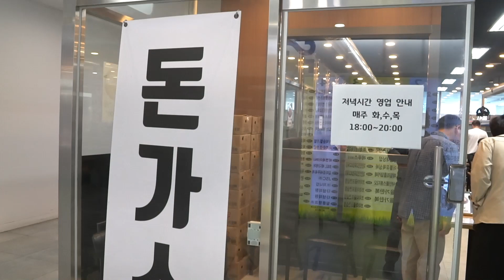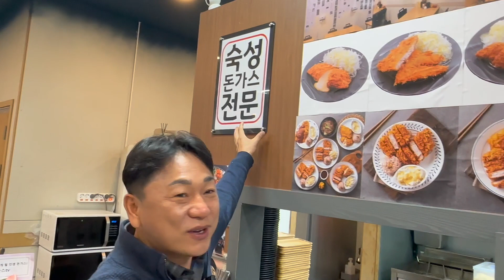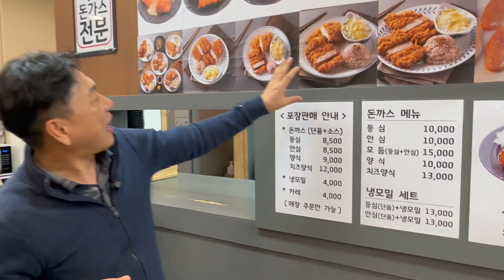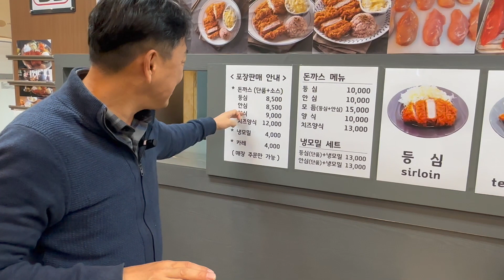등심돈까스 안심돈까스 양식돈까스 숙성돈까스 달인을 만나봐요!!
이건 이세상 맛이 아니다 등심 안심 돈까스 맛의 달인을 만나다

드디어 찾아 갔습니다
돈가스TV 유튜브 바로가기

방문하시어 맛보세요
(평일 점심시간은 피하혀야 합니다. 자리가 없어요ㅋㅋㅋ)
주소
돈가스tv
경기 안양시 동안구 시민대로327번길 6 121호

등심돈까스, 안심돈까스, 양식돈까스, 옛날돈까스, 돈까스먹방, 돈까스만들기
돈까스의 달인을 만납니다.

채피디 1 2 3 들의 농촌 프로젝트 이야기
정말 큰 아스파라거스 농장 이야기
건강에 너무 좋은 자색돼지 감자 이야기
돌판에 고기 구워서 연구하는 이야기
식용와송에 관한 연구 이야기

고기 돌판
세상에서 가장 맛있는 고기와 돌판을 찾아라
신개념 먹방 시리즈
농약이나 영양제 조차 없이 키우는 순수 농법을 추구합니다.
우리가 먹는 우리의 식물을 연구하고 정보를 공유해요~